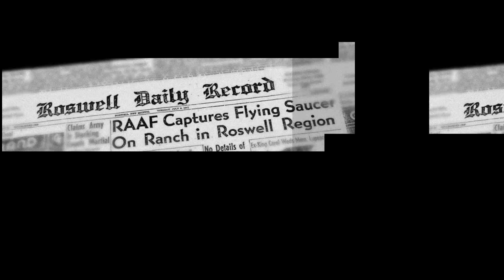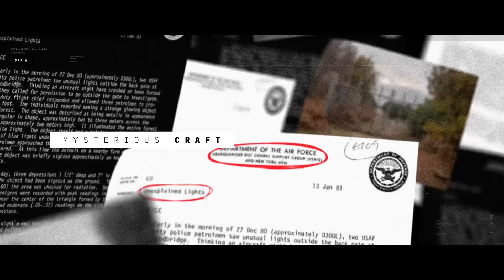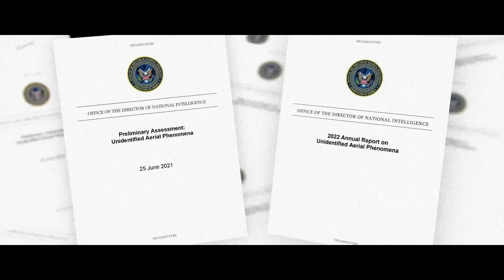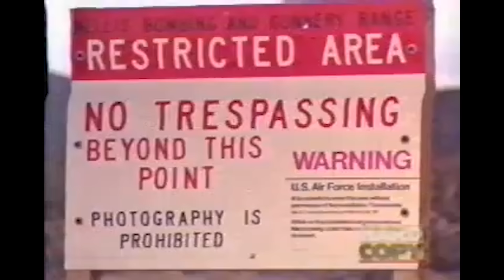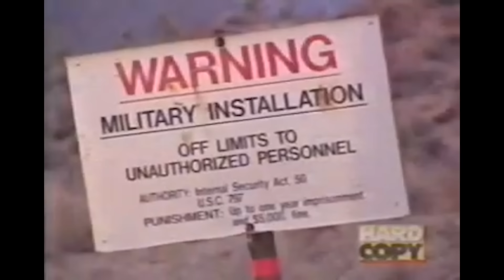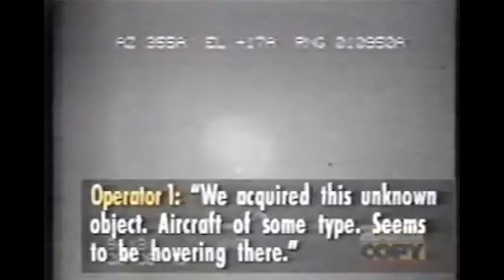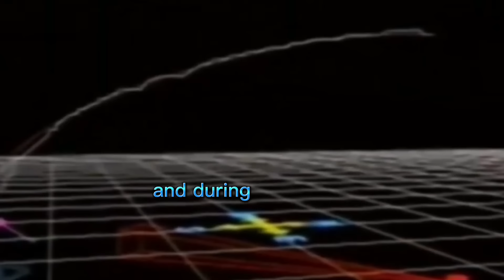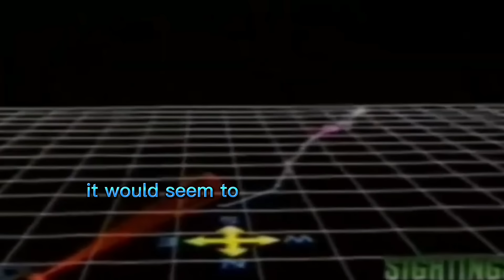1994 Nellis UFO Video - TV Segments & Raw Footage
In February 1995 the American TV show 'Hard Copy' broadcast a videotape showing an unidentified object flying over a North American military test range. Further footage was shown the following December on the 'Sightings' TV show. The videotape had apparently been filmed by a high-tech Air Force surveillance camera at an undisclosed location within the Nellis Air Force Base Bombing and Gunnery Range Complex, Nevada (often referred to simply as the Nellis Test Range).

The videotape is said to have been smuggled out by contractor personnel who had operated tracking stations on the Nellis range. Copies of the videotape were sold to Paramount Studios (producers of 'Hard Copy' and 'Sightings') by a former Air Force employee who worked on the range, although apparently he had not witnessed the object himself.

Having taken place inside the range, the most likely explanation for the UFO would seem to be that it was a top secret 'black project' which for some reason was allowed to fly in full view of the surveillance cameras. However, according to one anonymous source in the 'Sightings' programme, the camera operators are not exposed to such tests of new technologies, the camera lenses being capped and the equipment turned off during such occasions.

"Where's It Come From" An Analysis of the 1994 Nellis UFO Video Footage

Timestamps:
Intro 00:00
Hard Copy TV Segment 03:23
Sightings TV Segment 08:17
Raw Footage 13:14

INTRO: Luke Harmer (Instagram: @lukarma)